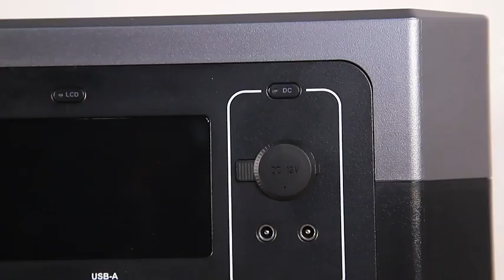Portable Power Station Lifepo4 Battery Home Portable Power Station 2000w Portable Power Station